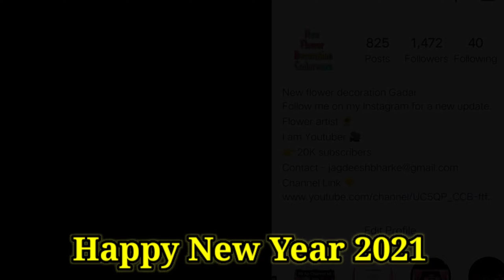Flower ceiling Decoration | How to make it ready Gallery | Gallery decoration some ideas | NFDG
▶ (1000) एक हजार से ज्यादा स्टेज, एंट्री गेट, गैलरी, मंडप, पंडाल के सभी फोटोस डाउनलोड करने के लिए यहां क्लिक करें 👇☺️ (click here)

▶ अपने बिजनेस की वीडियो डलवाने हेतु मेल करें

mandap decoration
decoration business
Tent house business
Decoration
dekoresan
mandap decoration business
flower decoration
decoration ideas
jaimala stage
new model stage decoration
tent decoration ideas
marriage decoration
wedding decoration ideas
wedding decoration
stage decoration for wedding
stage decoration ideas
flower decoration for wedding
jaymal stage
wedding stage
decoration idea
decoration business kaise kare
mandap decoration for Wedding decoration